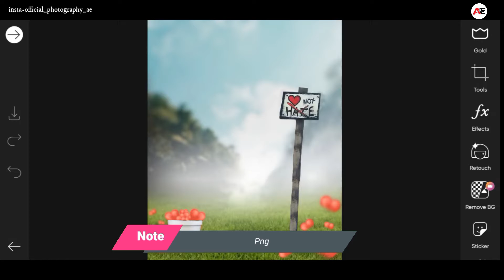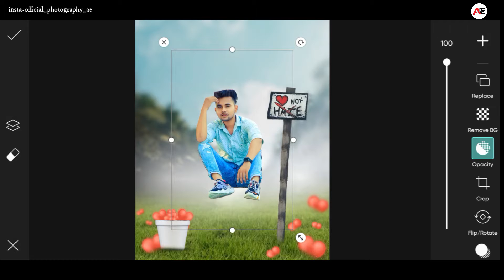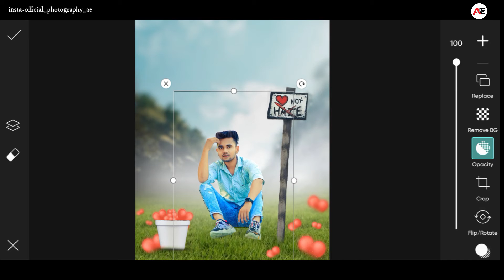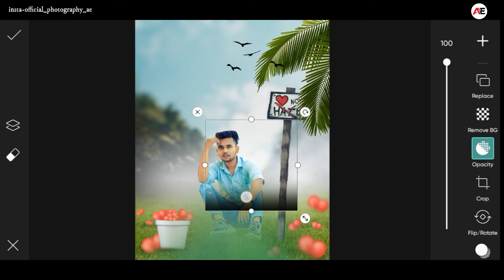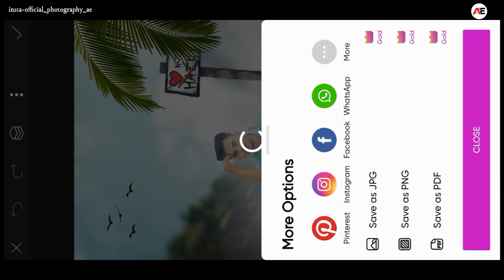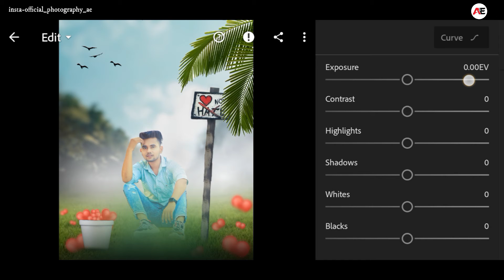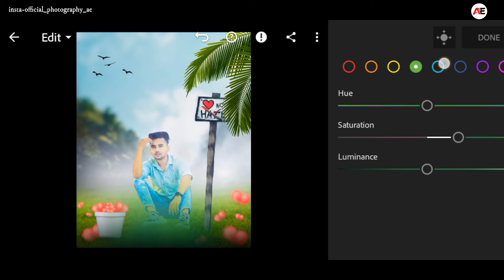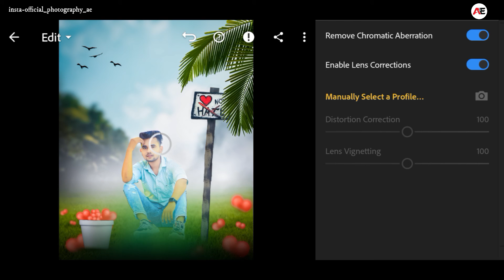PicsArt New Background Change Photo Editing| - Ashok Editing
picsart new editing background change photo editing picsart
picsart photo editing background change
ashok editing
picsart background edit
picsart background editing kaise karen
picsart par background change kaise karen
picsart background change 2022
picsart background change editing hindi
Tags...